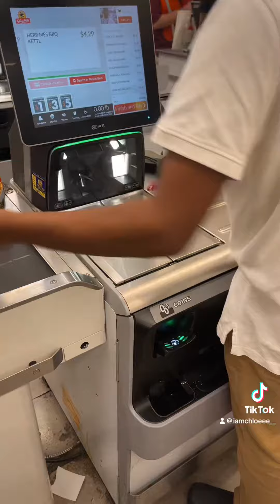Spend the day w me